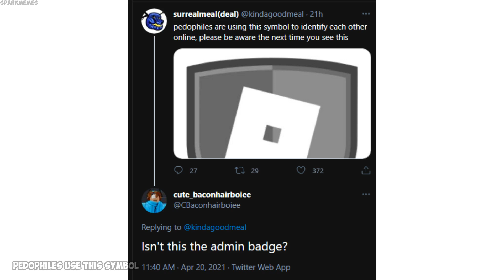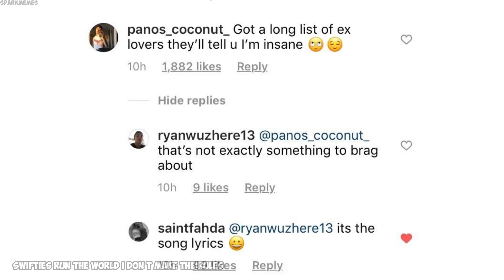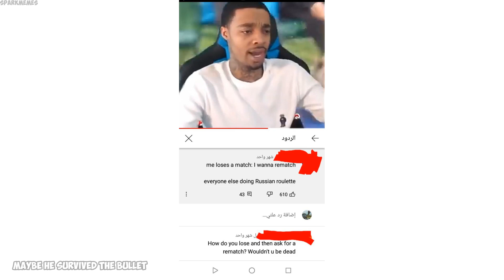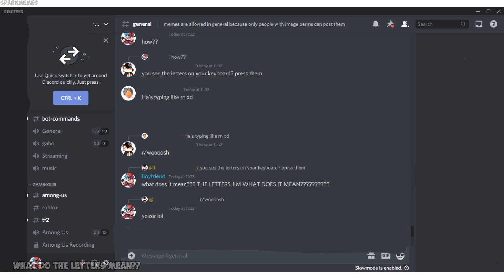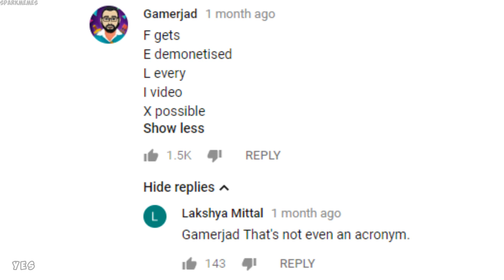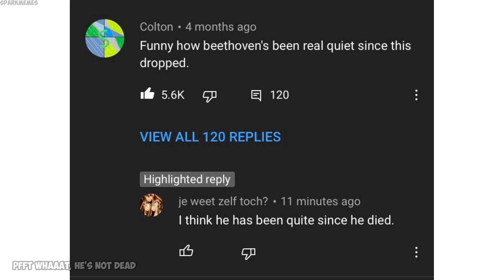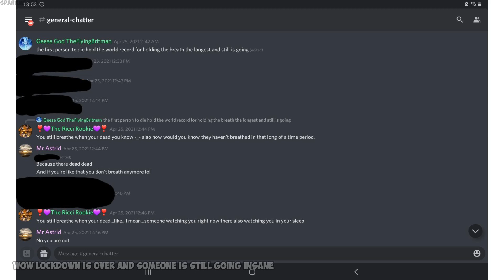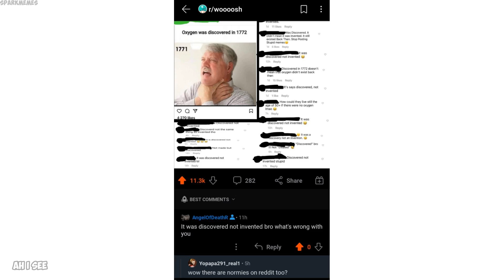Funny r/woooosh moments v459